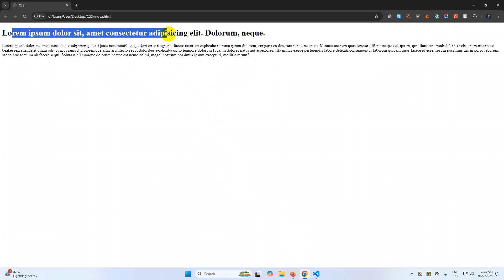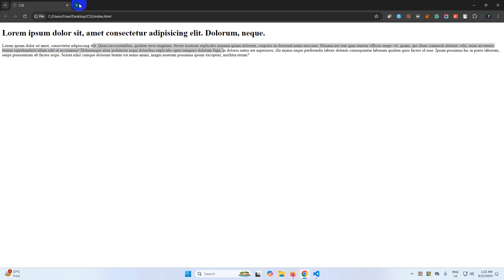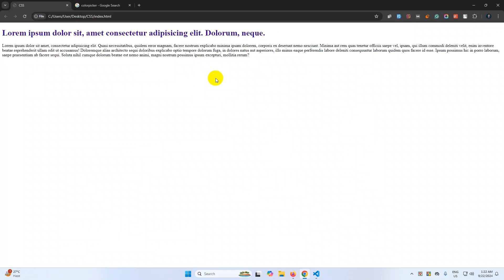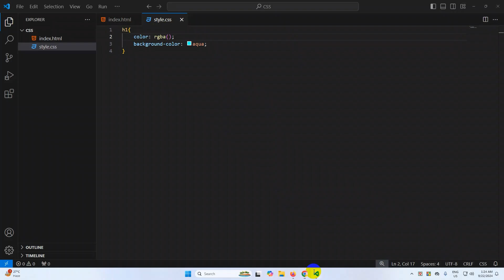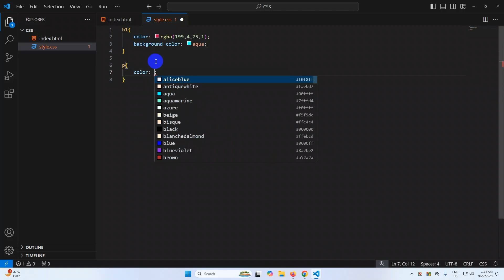CSS Video Series for Beginners | Episode 10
Welcome to the CSS video series for beginners! In this series, we'll cover the fundamental concepts of Cascading Style Sheets (CSS), starting from the basics and progressing to more advanced techniques. Whether you're new to web development or looking to sharpen your skills, this series will help you learn how to style and design websites effectively. Follow along to master CSS step by step!